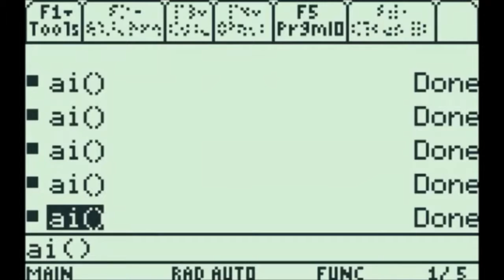Pssh Pssh Wqaw - Alien Invasion Part 2 - Calc-Plays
Alien Invasion by Jason Ho